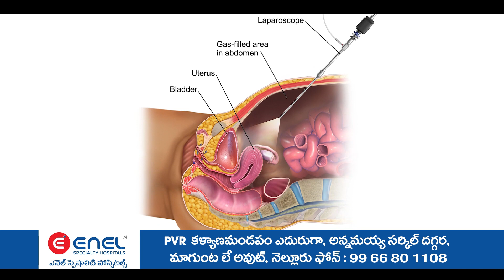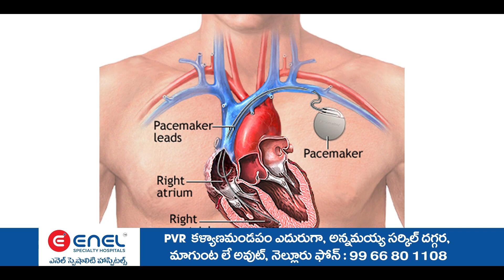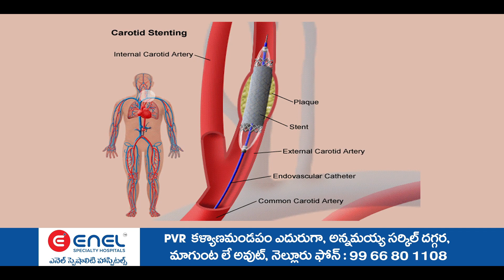జాతీయ ప్రధాన కార్యదర్శి నారా లోకేష్ పై విరుచుకుపడ్డ సూళ్లూరుపేట శాసనసభ్యులు కిలివేటి సంజీవయ్య,